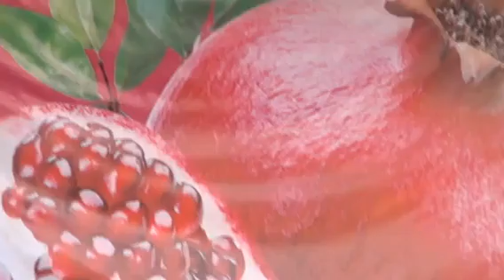AYTAC SUIEYMANZADE GOYCAY NAR BAYRAMI